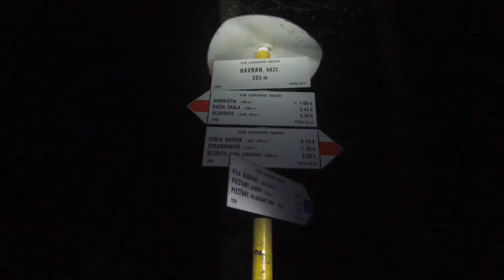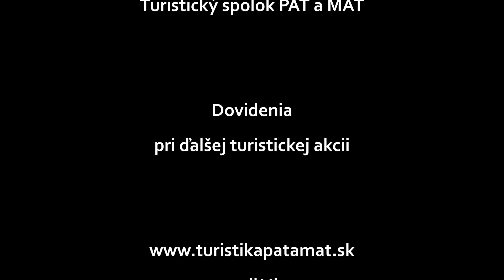Nočným hrebeňom Považského Inovca / Považský Inovec - 5.4. až 6.4.2020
Nočný presun Považským Inovcom z Piešťan cez Humništia, Holý vrch, Ovčiu skalu až do Hlohovca.

Ak sa vám video páči, prosím kliknite na palec hore a začnite odoberať kanál.